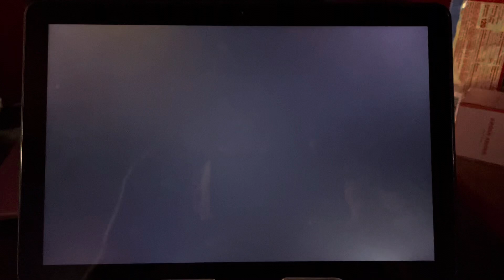Dallas: Clayton and Miss Ellie make up.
From Season 11 Episode 27: Top Gun

Miss Ellie checks on Clayton who feels he didn’t belong on Southfork.  Clayton decides to do something about it.  He tells Miss Ellie that he wants to live on Southfork and really be a part of the Ewing Family.  Miss Ellie and Clayton kiss and make up.